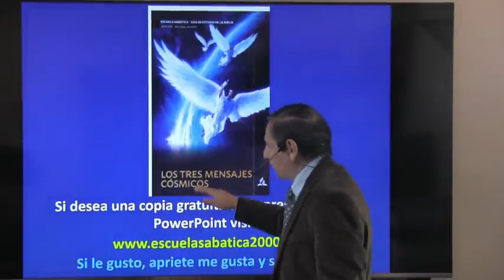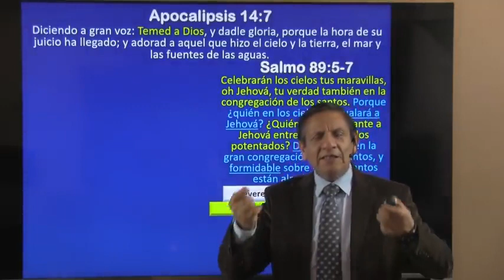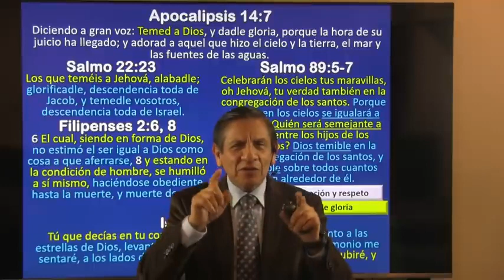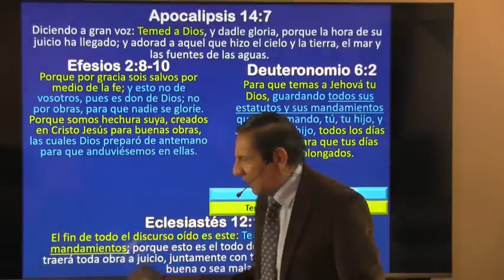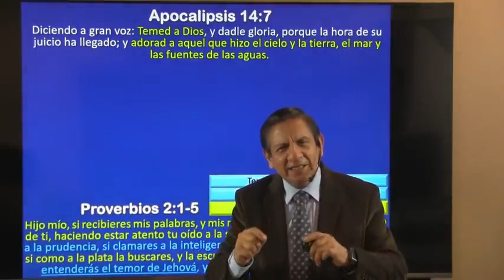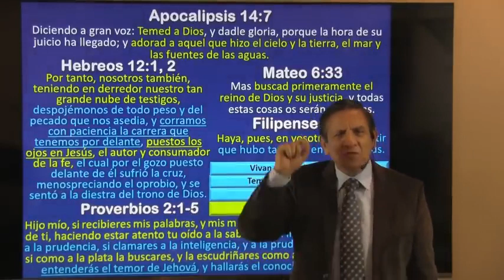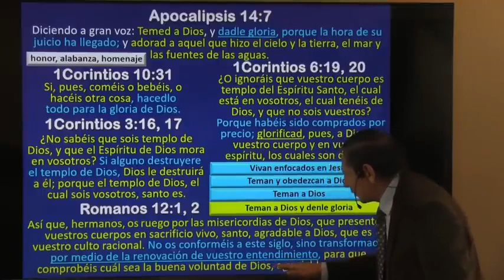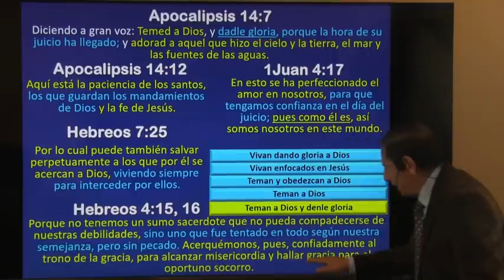Teman a Dios y Denle Gloria, Escuela Sabbatical, Lección 4, Para El 22 De Abril Del 2023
El propósito de este estudio es mostrar que el último mensaje de Dios al mundo es un llamado a la verdadera adoración.